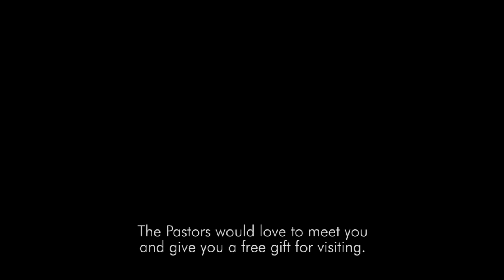Renewing the Mind 2.0 - Casey Treat